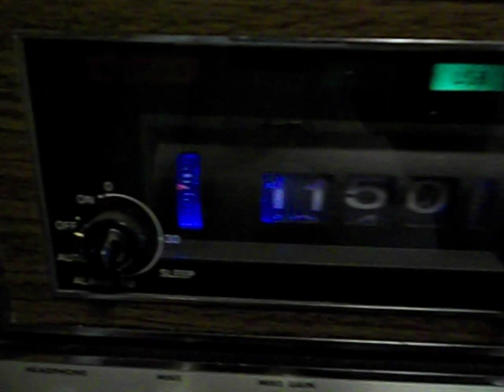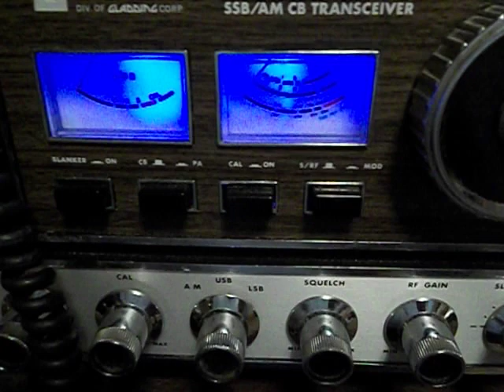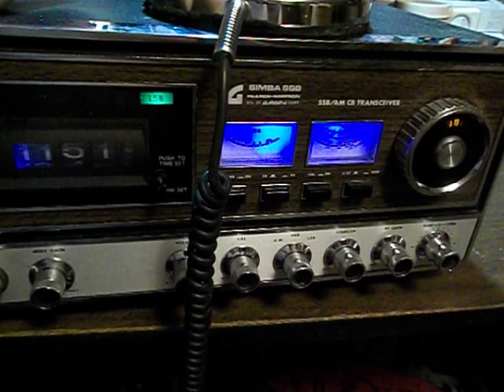pearce simpson simba cb base............